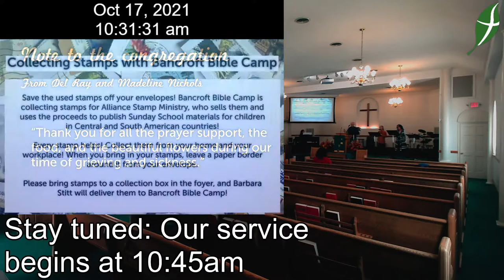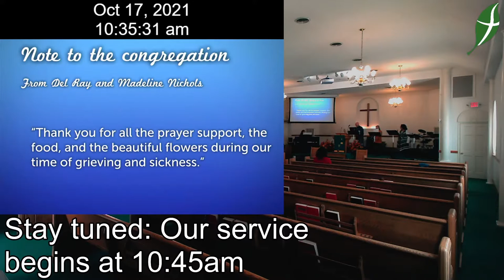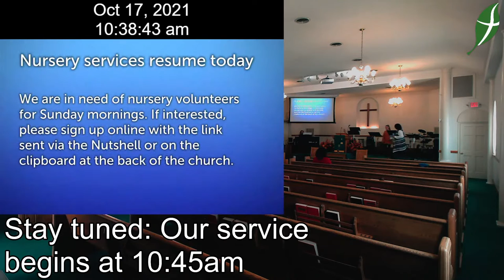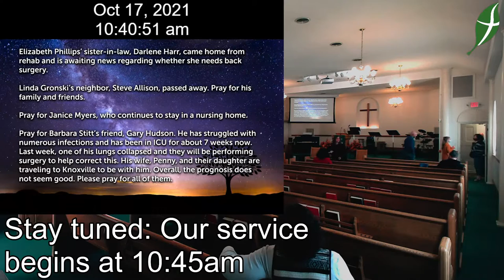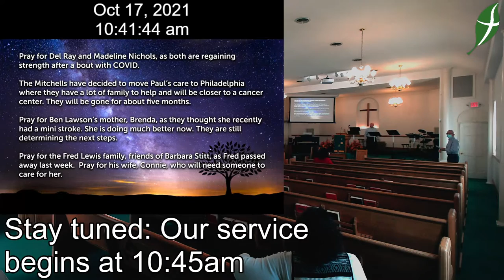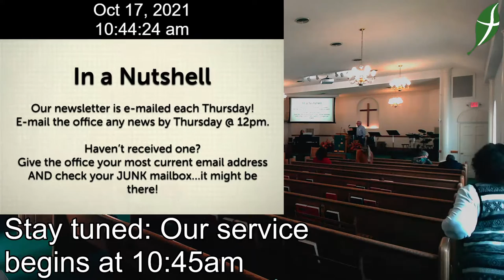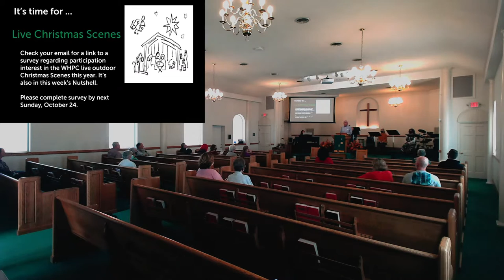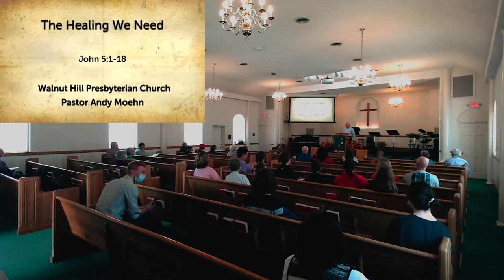10.17.21 WHPC Service